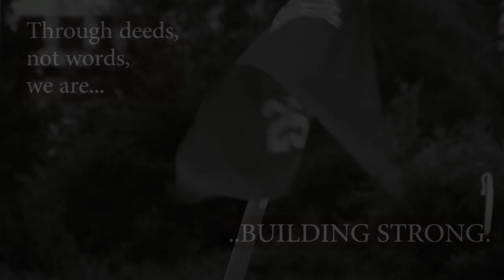History of Army Engineers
Army engineers have served the nation since the American Revolution.